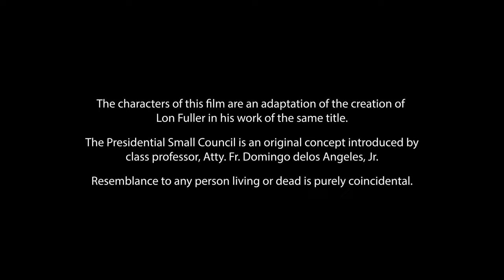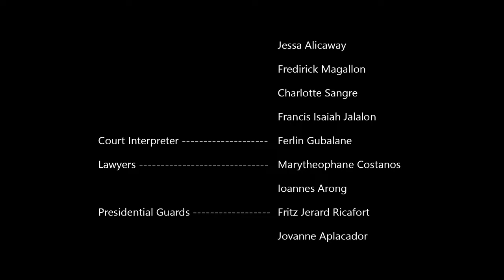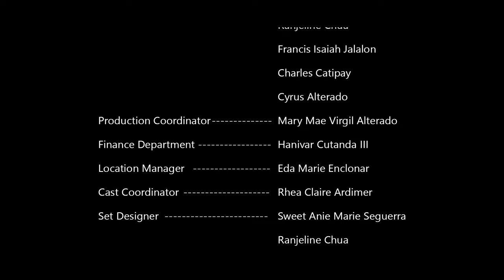PART 2 - THE CASE OF THE SPELUNCEAN EXPLORERS : THE CLEMENCY ISSUE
Warning: This film contains some elements of violence because of the killing scene inside the cave where the spelunkers are trapped. But this is necessary to the main purpose of the story. This film is a school project of law students enrolled in 7114 Philosophy of Law (Sem-1 of SY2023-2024) at the University of San Jose Recoletos (Cebu City, Philippines). It picks up from where Lon Fuller's story ends. To recall, Lon Fuller's fiction ends with the conviction of four spelunkers who ate one of their fellow-spelunkers in order to survive while trapped inside a cave with no possibility of immediate rescue. Lon Fuller is famous among Philosophy students for crafting a story that showcases the major theories of Legal Philosophy. This happens during the oral arguments of Justices reviewing the lower court's conviction. A tie in the votes results in the affirmation of the Lower Court's decision to inflict the death penalty upon the explorers for their act of cannibalism. The High Court, however sends the case over to the President of the Republic for a grant of Presidential Pardon. Lon Fuller ends here. This Film pursues the story by making the President convene a small council to deliberate on whether or not pardon should be granted by the President. The arguments  are equally intriguing as council members deliver their arguments from the perspective of the legal Philosophy they espouse. What guidance will the President get from advisers who are sharply divided in their legal philosophical paradigm? Find out in this move.